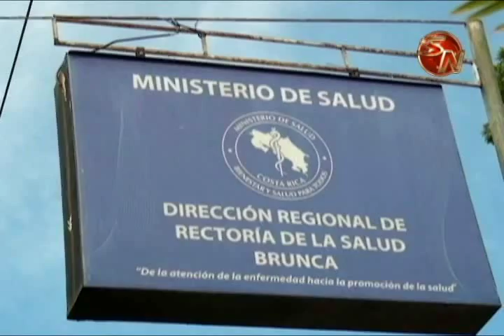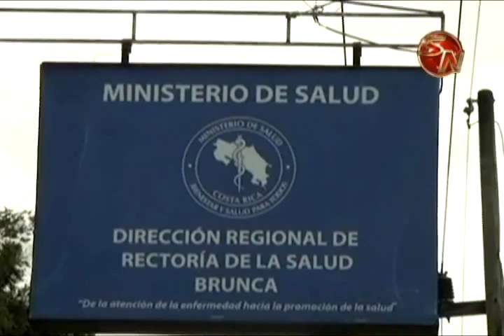Ministerio de Salud contabiliza 2000 casos de dengue en la Región Brunca